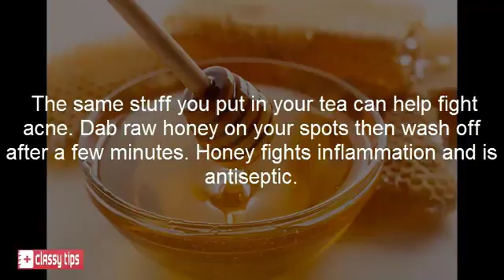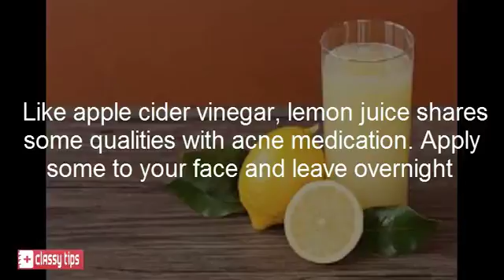How to Remove Pimples and Acne from Face naturally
Everyone’s skin is different, so keep in mind that effectively treating acne and pimples breakouts at home requires a multi-disciplinary approach. The home remedies for acne described below can be used in combination to provide the best results. However keep in mind that while you overcome acne it’s also very important to avoid the biggest mistakes that can make skin irritation or scarring worse:
Picking blemishes
Over cleansing with harsh chemicals and cleansers
Believing only topical care of the skin is necessary to fight acne
Not giving skin the chance to adapt to new care
Failing to stay properly hydrated
Failing to start treating acne from the inside, out
How to Remove Pimples and Acne from Face at Home